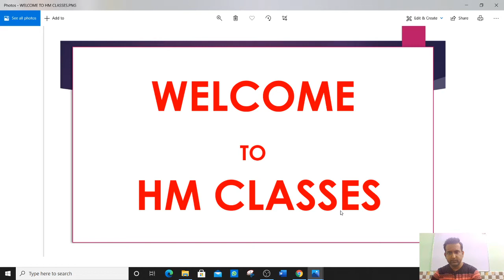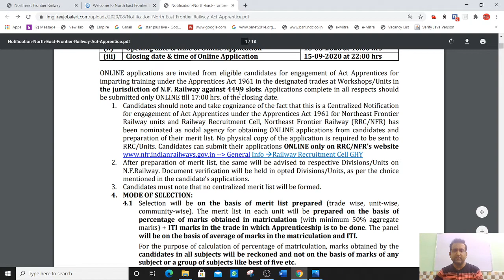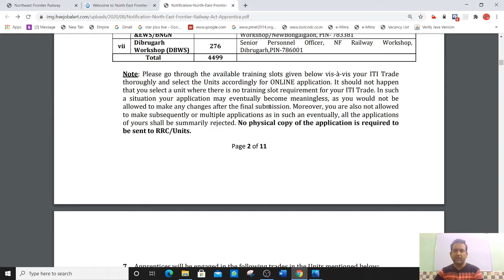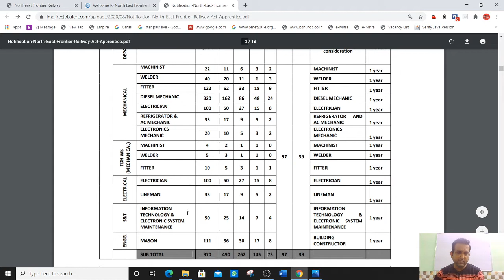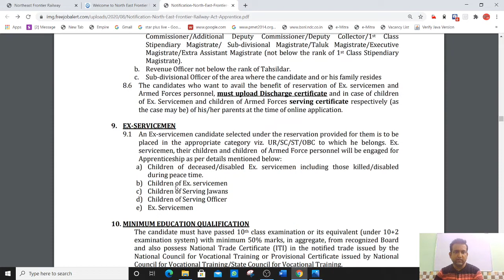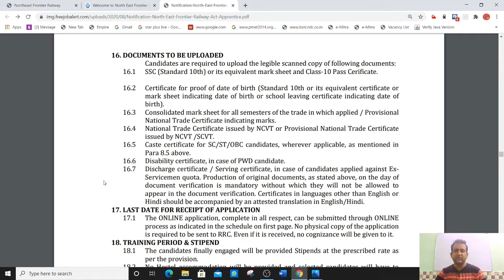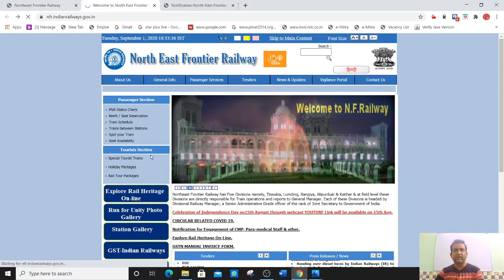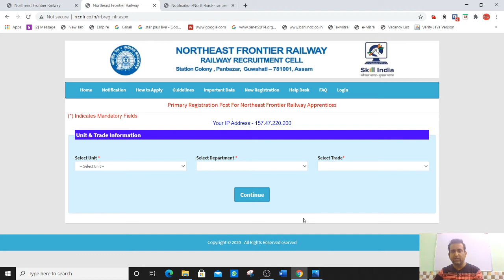Indian Railway recruitment / No Exam / Merit Base Selection / Eligibility 10th Pass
HM Classes
Free Computer Classes. Spoken English. Commerce classes. UGC Net Paper 1st and paper 2nd Commerce. Govt.Jobs News update
detailed instructions for filling up ONLINE applications will be available on the website.